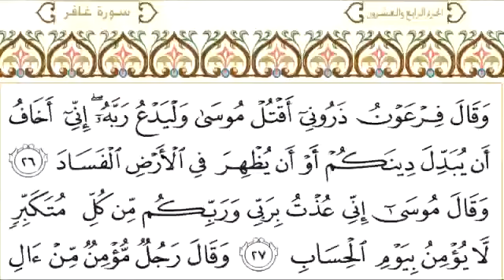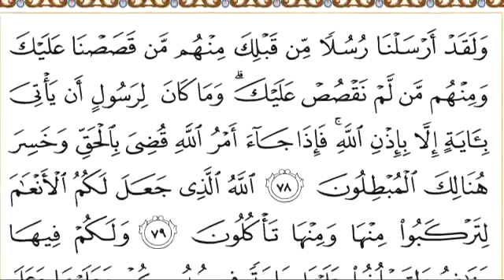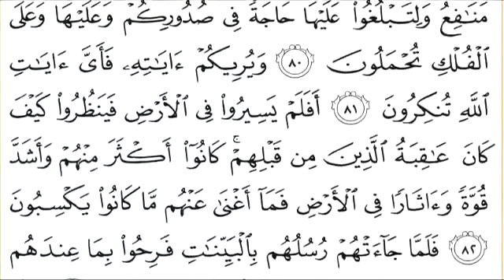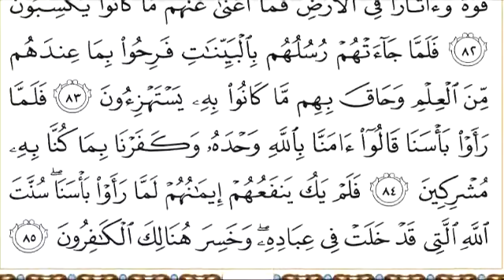040 سورة غافر للشيخ عبدالرحمن السديس Surah Ghafir Abdul Rahman Al Sudais